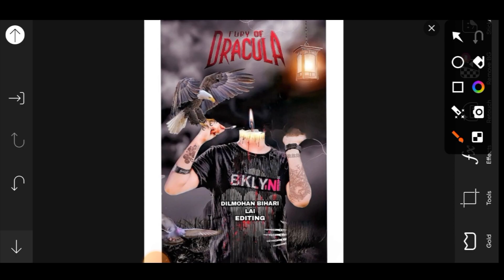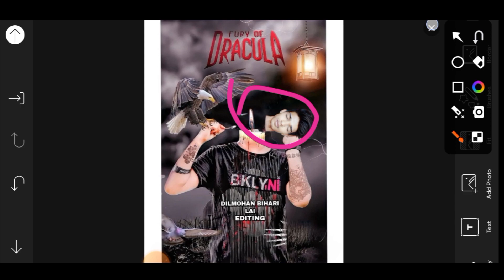new editing photo editing picsart app se best photo editing दो मिनट की वीडियो में सीख जाओगे